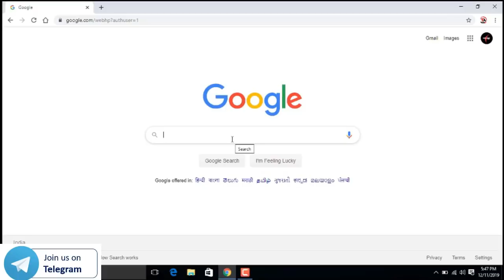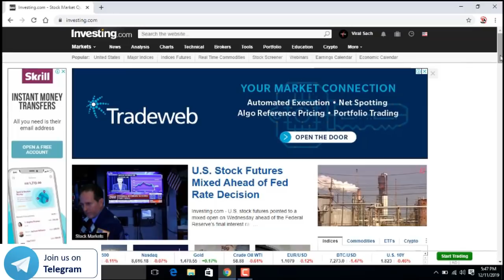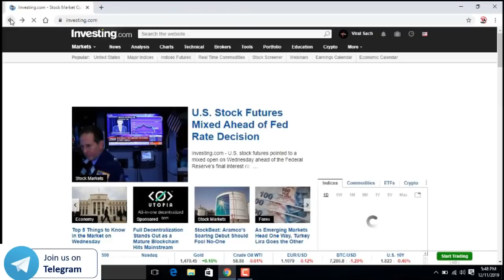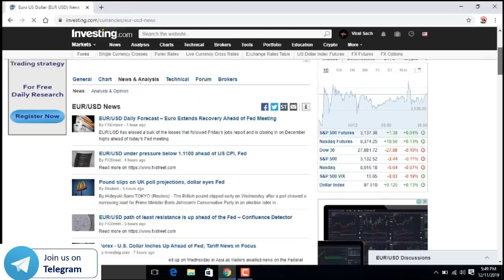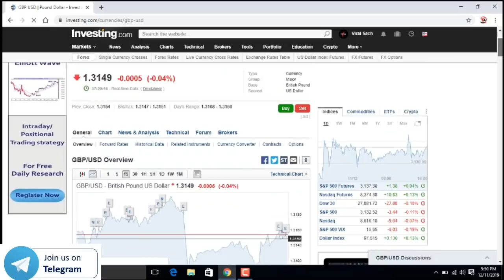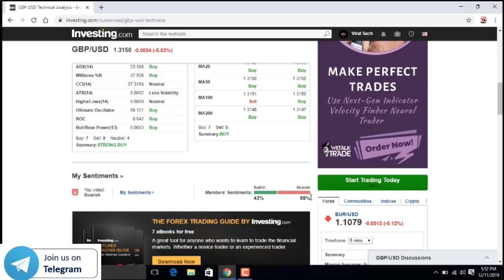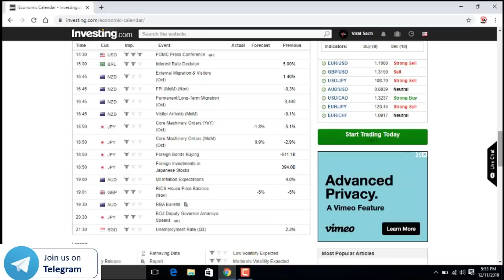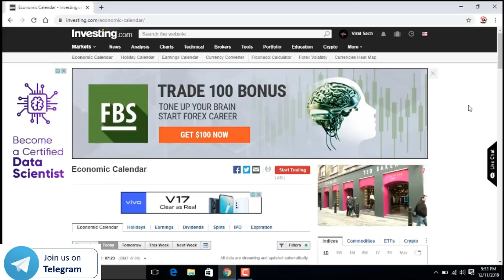Trading में Loss Recover करना है तो Video को जरूर देखे | Special Tips | Hindi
based on - Trading में Loss Recover करना है तो Video को जरूर देखे | Special Tips | Hindi

thanks